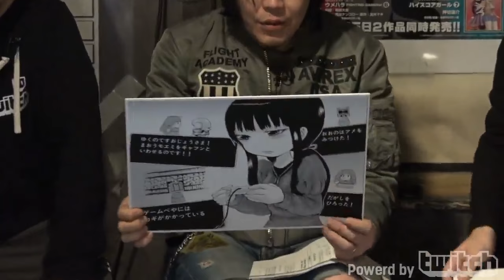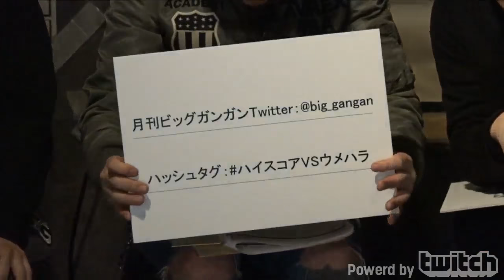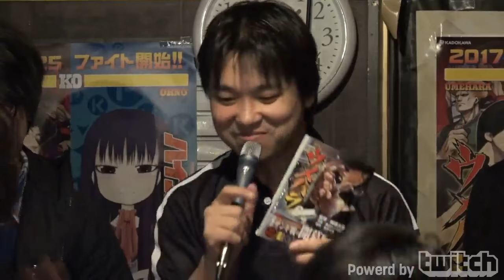BeastTV - 05/02/2017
『ウメハラ＆ハイスコアガール最新刊同時発売記念』
『Umehara Fighting Gamers x High Score Girl Colab Event』

[Super Street Fighter IIX GMC]
00:25:25 ハイタニ Haitani (Boxer) vs. 川村 Kawamura (Guile)
00:31:35 ゆかどん Yukadon (Ken) vs. ヌキ Nuki (ChunLi)
00:34:30 蓮介 Rensuke (Blanka) vs. ウメハラ Daigo (O.Sagat)

[Vampire Hunter]
00:43:30 ゆかどん Yukadon (Morrigan) vs. 川村 Kawamura (Phobos)
00:46:45 ハイタニ Haitani (Sasquatch) vs. ヌキ Nuki (Morrigan)
00:52:20 蓮介 Rensuke (Phobos) vs. ウメハラ Daigo (Pyron)
00:58:55 蓮介 Rensuke (Phobos) vs. ウメハラ Daigo (Pyron)

[King of the Monsters]
01:21:30 ハイタニ Haitani (Poison Ghost) vs. 川村 Kawamura (Poison Ghost)
01:25:20 ゆかどん Yukadon (Geon) vs. ヌキ Nuki (Poison Ghost)
01:29:00 ゆかどん Yukadon (Rocky) vs. ウメハラ Daigo (Beetle Mania)
01:33:10 蓮介 Rensuke (Rocky) vs. ウメハラ Daigo (Woo)